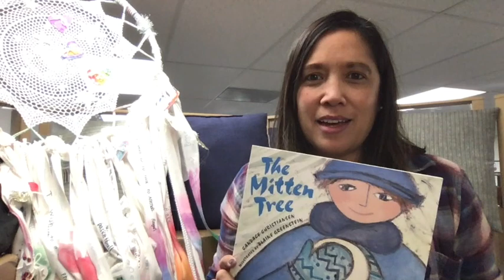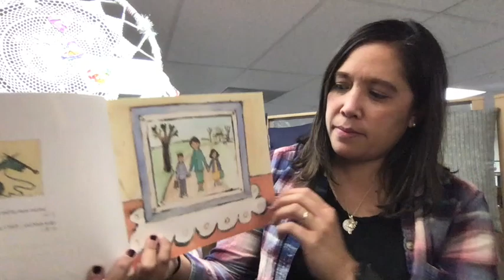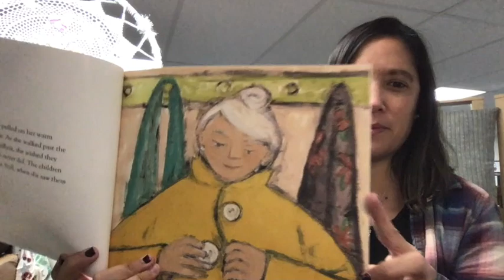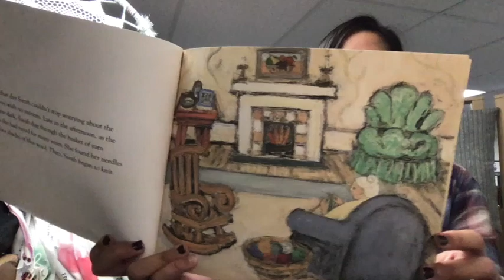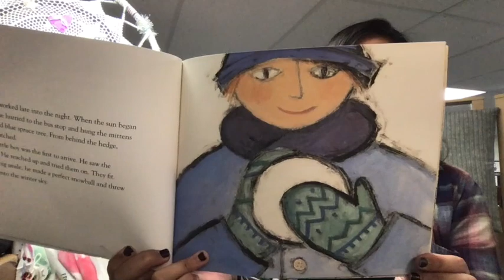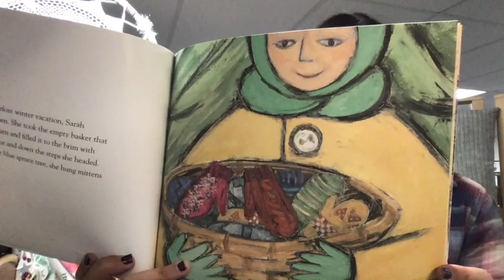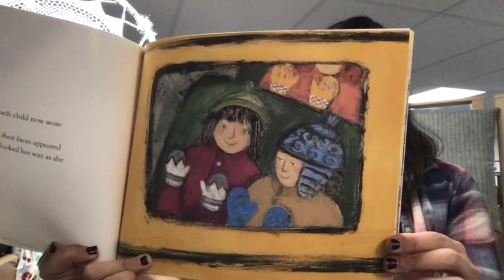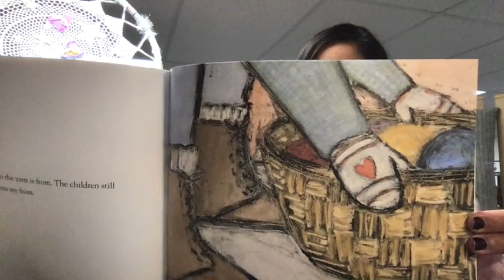TT Mitten Tree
This video is about TT Mitten Tree